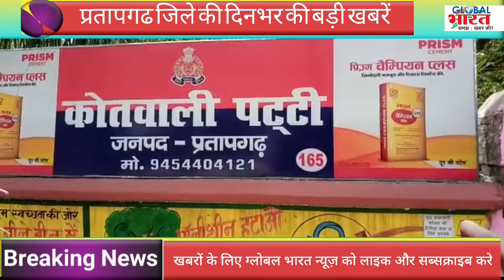प्रतापगढ जिले की दिन भर की बड़ी खबरें ।Pratapgarh news 27 जुलाई 2024 @GLOBAL BHARAT NEWS#pratapgarh